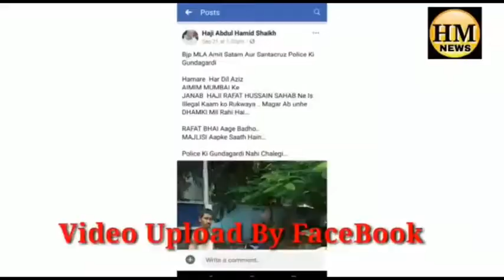BJP MLA Amit Satam Karwa Rahe Hai illegal Construction MIM Haji Rafat Hussain Ne Rukwaya Kaam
Santacruz West Ke BJP MLA Karwa Rahe the